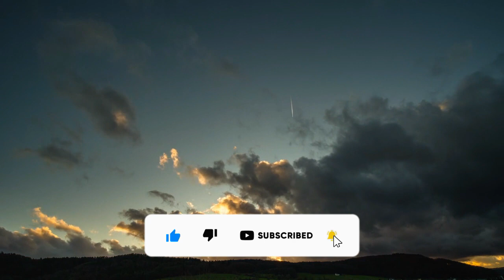Clouds || Relax - Stress Relief - Calm || Instrumental Music With Nature Sounds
⭕ This video is:  Clouds || Relax - Stress Relief - Calm || Instrumental Music With Nature Sounds

Welcome to "Relaxing Sleep Music". ​This channel is exclusively made for relaxing, calming & meditation music.

⭕ This video  includes:
Let's float above the clouds. ⛅☁ Just like in a dream! Escape from everyday life and just float away from worries. This video provides you with the perfect basis for deep relaxation. ⛅☁⛅

🌐 Canola Flower Field || Morning Motivation - Study & Relax Music || Music to Put You in a Better Mood